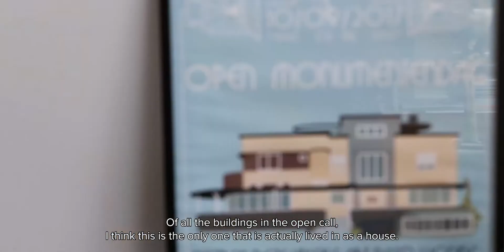MoFu 360/365 kūrėjai | creatives: Jonas Vansteenkiste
Autoriaus kūryba įvairialypė – meninės instaliacijos, skulptūra, fotografijos ir piešiniai. Joje labai svarbi erdvė. Jonas remiasi architektūriniais elementais, juos tiek naudodamas, tiek semdamasis iš jų įkvėpimo. Jis kuria erdves, arba surežisuoja tokias situacijas, kurias galima būtų įvardyti „mentalinėmis erdvėmis“. Šios erdvės gali priminti filosofijos ir architektūros srityse išskiriamą Denkraum sampratą. Denkraum – sienos, kurias statome norėdami pabėgti nuo suvokimo ir emocijų chaoso tam, kad galėtume aiškiai išsakyti savo jausmus.

ENG
The works of the artist Jonas Vansteenkiste are defined by spaces. He uses several media types, i.e. installations, video, sculpture, photos and drawings. He refers and uses – both in a physical and psychological way – architectural elements. He builds up spaces, or creates situations which can best be defined as “mental spaces”. Mental spaces have a resemblance with “Denkraum”, a notion mostly found in philosophy and architecture. “Denkraum” can be seen as building walls, not only in but also from the chaos of one’s own perception, emotions and thoughts to express in a clear way these experiences and feelings.